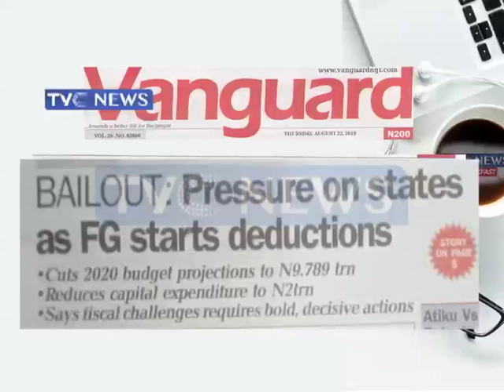Ashura procession:Shiites defy police, allege killing of members by police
On TVCBreakfast NewspaperReview Dare Odufowokan (Journalist) and Jide Ologun (Lawyer) join Mike Okwoche to review major headline s in today's Nigerian Newspapers.